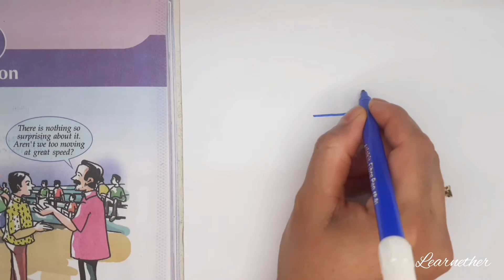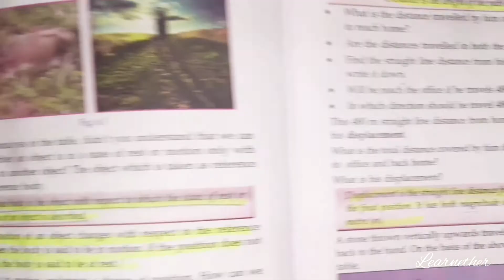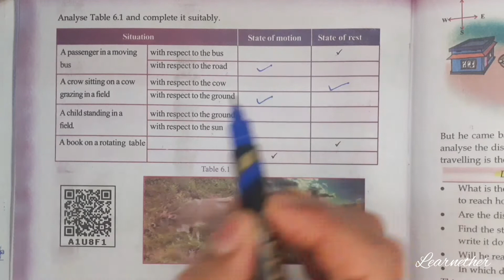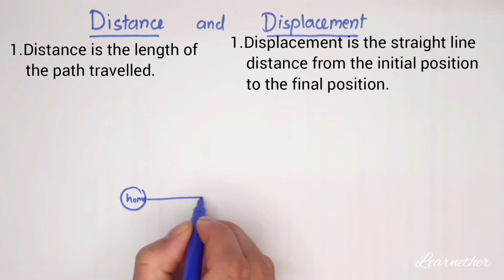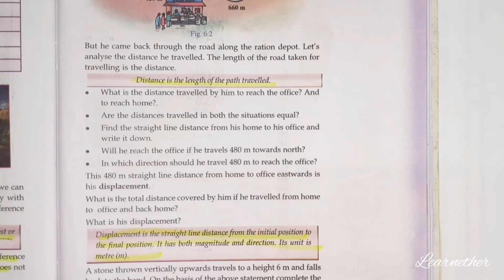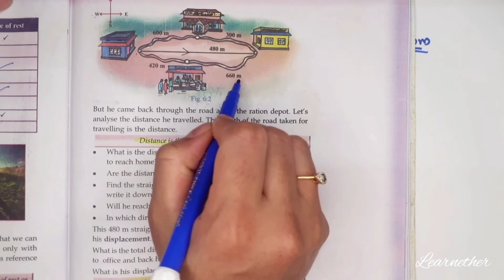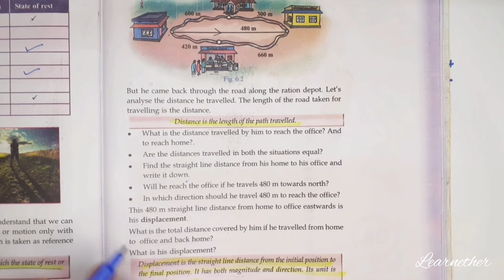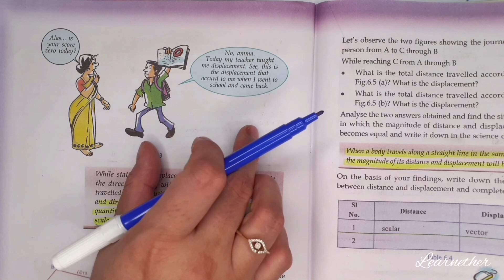Class 8|Physics| Chapter 2|Motion|Reference Body |Distance and Displacement| Kerala Syllabus| Part 1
Grade 8, State Syllabus, Basic Science, Motion, Reference Body, Distance and Displacement, Part 1